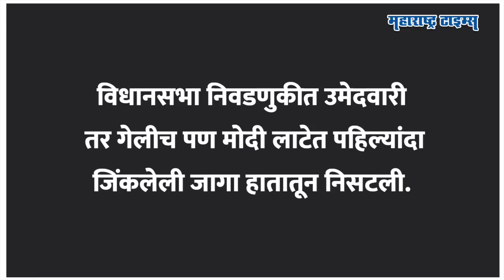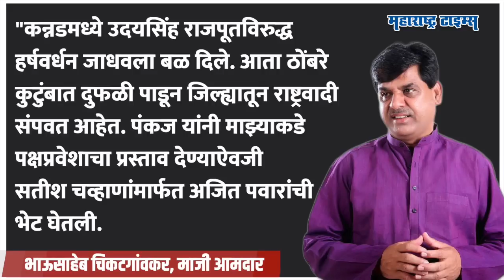मोदी लाटेतही राष्ट्रवादीला विजय मिळवून देणारा आमदार भाजपच्या वाटेवर | Maharashtra Times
२०१४ च्या  विधानसभा निवडणुकीत देशभरात मोदी लाट असतानाही वैजापूरमध्ये राष्ट्रवादी काँग्रेसच्या भाऊसाहेब पाटील चिकटगांवकर यांनी ऐतिहासिक विजय मिळवला. या विजयाचं कौतुक सर्वत्र झालं खरं पण याच भाऊसाहेब चिकटगांवकरांना २०१९ च्या निवडणुकीत मात्र त्यांची उमेदवारी हिसकावून घेण्यात आली. आणि ही उमेदवारी त्यांच्याच पुतण्याला या जागेवर उमेदवारी देण्यात आली. आणि आता हेच भाऊसाहेब चिकटगांवकर यांच्याविरोधात पक्षांतर्गत राजकारण सुरु असल्याचा आरोप त्यांनी केलाय. आणि भाऊसाहेब चिकटगांवकर आता भाजपच्या वाटेवर असल्याची चर्चा सुरु झालीये. विरोधकांची धुळधाण उडवणाऱ्या भाऊसाहेब चिकटगांवकरांवर आज पक्ष सोडण्याची वेळ का आलीये तेच या व्हिडिओत पाहू..